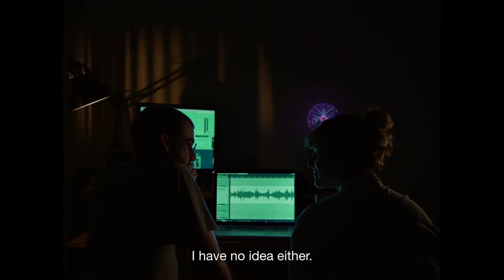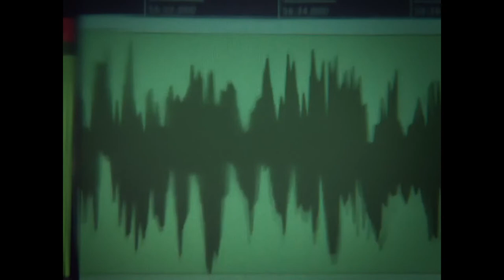SPATIAL MISTRAL - a film by Marc-Antoine Lemire | Officiel trailer | STA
A film by Marc-Antoine Lemire
Produced by Les films de la méduse (Marc-Antoine Lemire)
Distributed by h264

Fiction feature film | 2022 | Canada | 101 min | Colour and black & white | stereo, 5.1 | French | English subtitles

SYNOPSIS

The evening of his break-up with Cath, Sam is victim of an inexplicable phenomenon where he loses consciousness. When he wakes up a few hours later, he tries to understand. Could his heartbreak be related to the hypothesis of an alien abduction?

CAST & CREW

DIRECTOR : Marc-Antoine Lemire
WRITER : Marc-Antoine Lemire
PRODUCER : Marc-Antoine Lemire
CINEMATOGRAPHY : Olivier Racine
SOUND DESIGN : Benoit Dame, Simon Lacelle
EDITING : Anouk Deschênes

FESTIVALS & AWARDS

Festival international de cinéma d'Abitibi-Témiscamingue 2022, Canada

DISTRIBUTION

Stéphanie Demers
Distributor | h264 STUDIOS Inc.